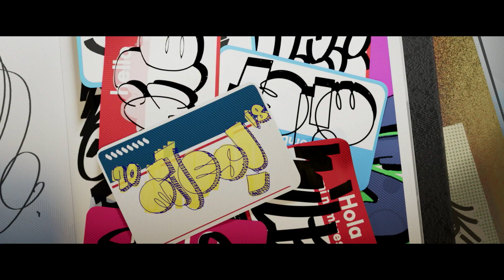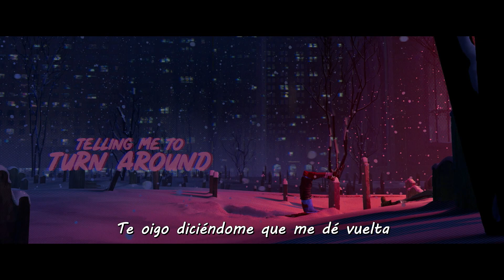Post Malone & Swae Lee - "Sunflower" - Video Oficial Subtitulado (Spider-Man: Into the Spider-Verse)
Banda sonora de Spider-Man: Into the Spider-Verse, interpretado por Post Malone y Swae Lee.